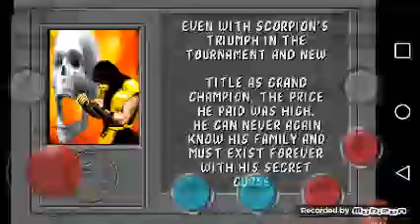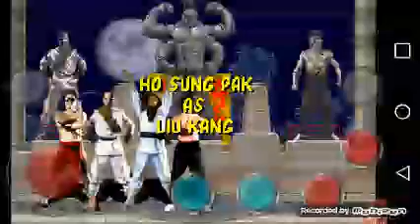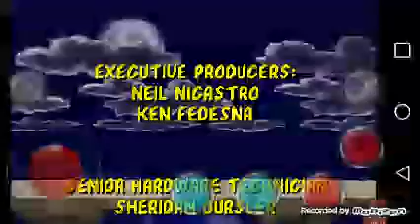DFshadow walkthrough of Mortal Kombat part:2 THE END